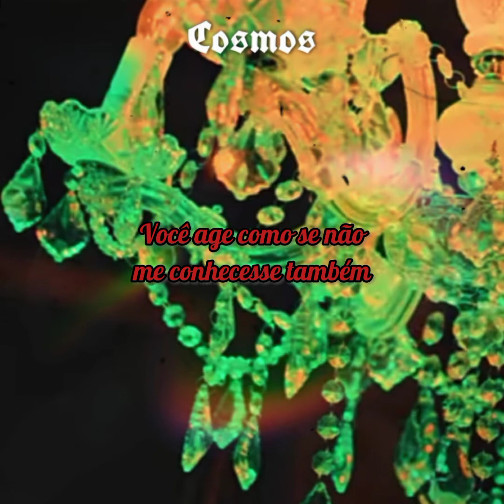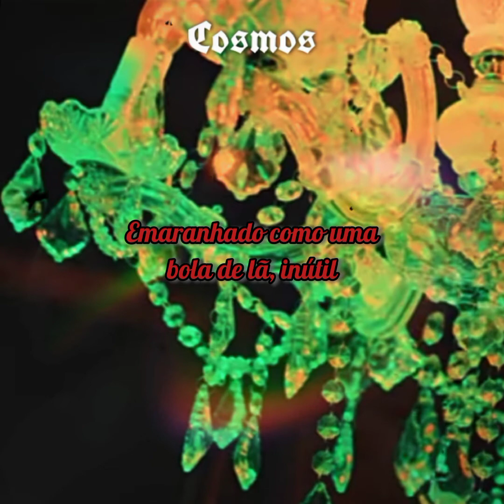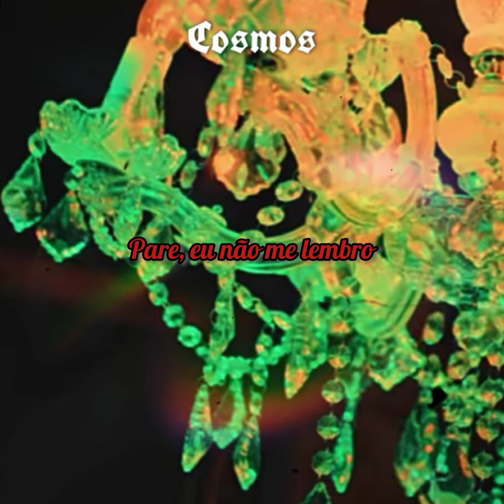I don't recall - KARD (Tradução/Legendado)